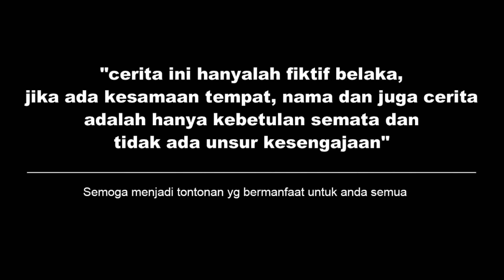BOS CANTIK PURA2 JADI CLEANING SERVICE! UNTUK MENGUJI KARYAWANNYA! INI YG TERJADI ENDINGNYA BAPER.!!